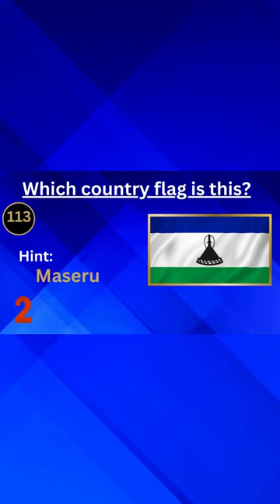"🌴 Flags and Fun: A Flag Guessing Game for All Ages!"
Bring your friends and family together for a fun-filled flag guessing game! We'll display flags with interesting hints, and it's your mission to identify the countries they represent. Compete with your loved ones and find out who can score the highest. Join us for a game of flags and fun suitable for all ages!